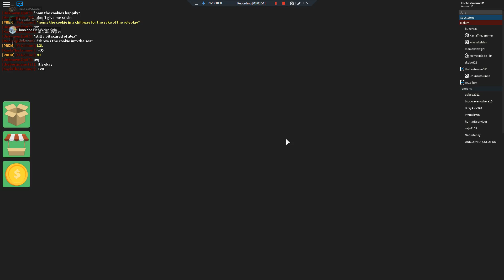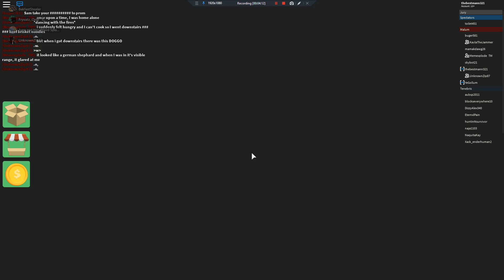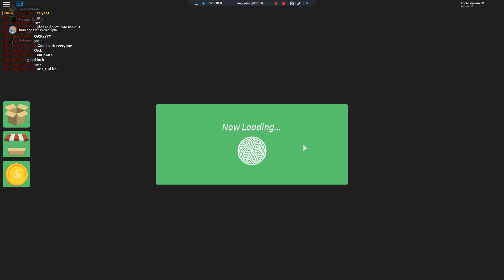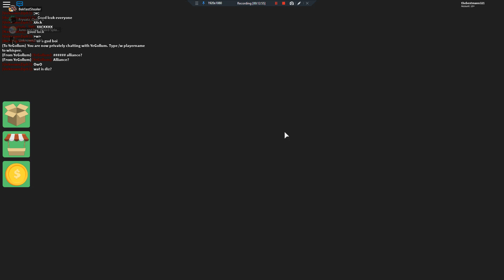Roblox Survivor Series part 2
The second part of my Survivor series!